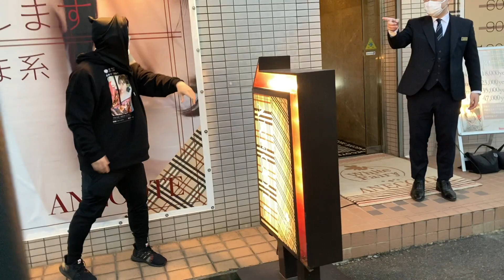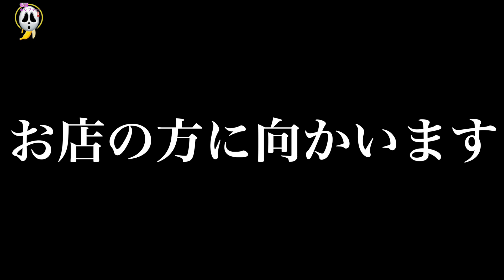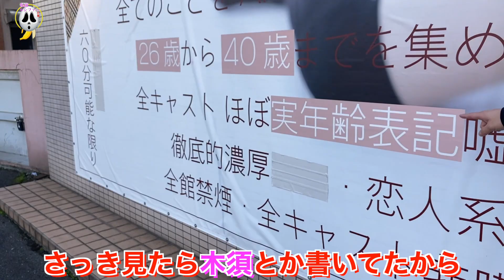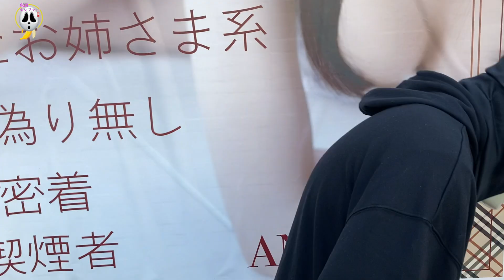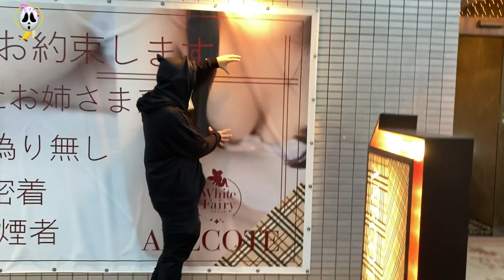【5万円】無制限発射できる人妻ソ●プに全財産掛けて潜入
潜入したのは、ANECOTEというお店です。

(ファンクラブの情報はTwitterrから)

■お仕事やコラボのご依頼はDMからお願い致します

※この動画はフィクションです。実在の人物や団体などとは関係ありません
※この動画は未成年の視聴を推奨しておりません